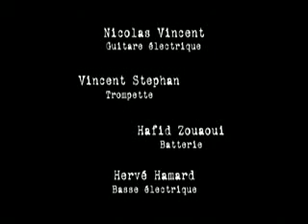The cat in the washing machine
Opossum Productions et Suivez le Jazz
Amazing drum solo, funny clip, jazz rock guitar, fender tube amp, digitech expression factory, ibanez tube screamer, Nicolas VINCENT, Miles Davis, moog, Vincent STEPHAN, Hafid ZOUAOUI, Herve HAMARD, Fusion jazz, danelectro reel-echo, Boss DD-6